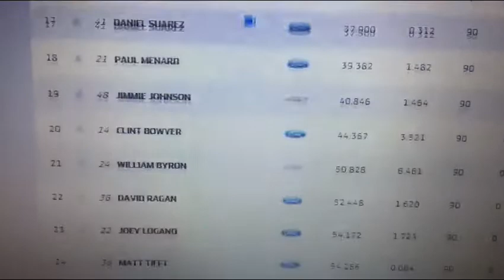Chase Elliott Wins @ Watkins Glen 2019! (Live audio)